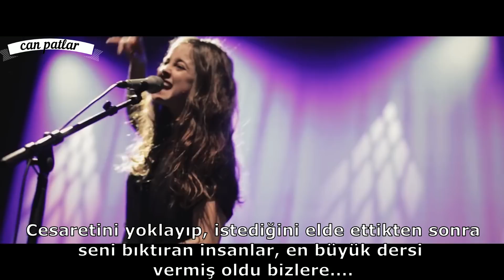Leïla Huissoud - La Niaise - Türkçe Altyazılı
La Niaise par Leïla Huissoud accompagnée de Kévin Fauchet.